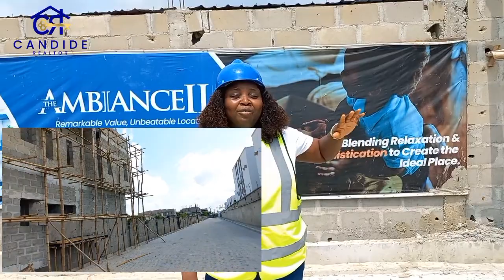Affordable project with long-term payment plan in a habitable developed area in Ajah, Lagos.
buying a property that is still under construction,  where you can do a long-term payment plan, is one thing.

Another important and paramount concern is buying from a reputable company that has delivered a project before.

Ambiance 2.0 is a project you shouldn't miss, suitable for residential,  rental, or residential shortlet.

to make a deposit. Call me or send a WhatsApp chat to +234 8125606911.